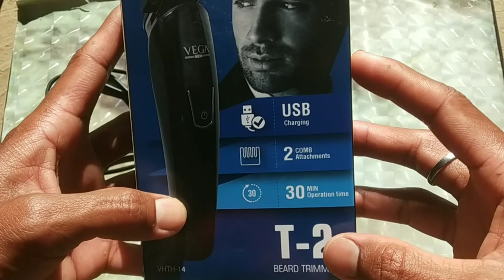Lockdown haircut task completed 😀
Welcom guys🙏
Lockdown m hme bht dikkat ka samna krna pada h. Unme se ek h haircutting. Jiski shops lockdown
m band h to corona k darr se bacho ko aur bhi khatra h. Isliye mne ghr par hi cutting kr di bhatije ki...!
Which hair cutting is best?
Is cutting your hair healthy?
Can cutting hair damage hair?